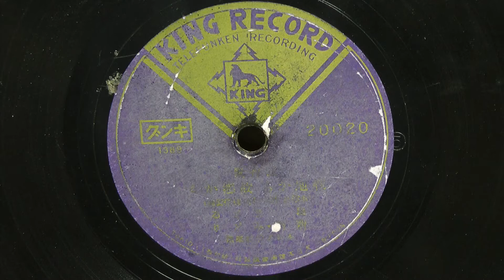戦地から故郷から(塩 まさる・新橋みどり)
昭和12年(1937年) KING RECORD 流行歌
作詞：小沼 宏
作編曲：和田 健
歌唱：塩 まさる・新橋みどり
伴奏：キング管絃楽団
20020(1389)